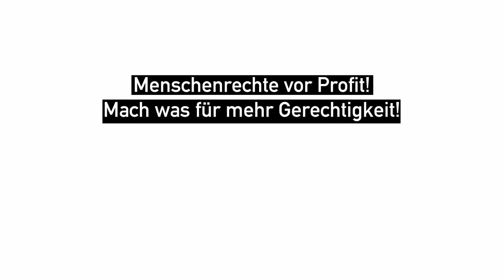Theateraktion: Braunkohle unter Desdener Frauenkirche gefunden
Würden wir ein Wahrzeichen wie die Dresdener Frauenkirche für einen Braunkohletagebau opfern? Kingt absurd? Die Liste der abgebaggerten Orte in Deutschland ist jedoch lang. Und noch ist kein Ende in Sicht ─ obwohl Braunkohle ein Klimakiller erster Güte ist.

Was ist Ressourcengerechtigkeit? Lest hier weiter